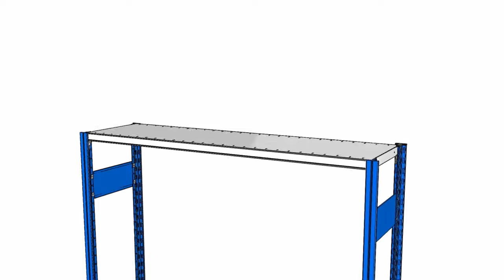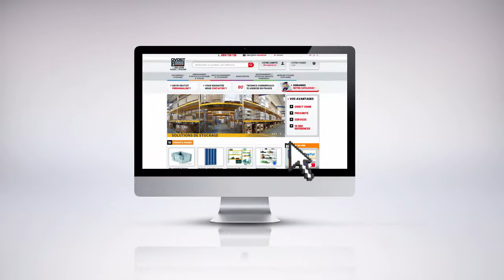Étagère rayonnage métallique Prospace + version ouvert | Provost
L’étagère métallique professionnelle Prospace+, composé de quelques éléments standard (montants, traverses d’échelles, tablettes, taquets et croisillon) se monte très facilement sans aucun outil.

En version ouverte, cette solution de rangement pour atelier et réserve  permet de stocker  les charges légères et moyennes (fournitures, bacs plastiques, cartons…).
Les perforations des montants tous les 40 mm offre une grande liberté pour le réglage de la hauteur des niveaux. Poser les tablettes toit et sol sur les taquets et ensuite le croisillon sur la face arrière du meuble afin  de constituer la structure de votre étagère de rangement.  Emboîter ensuite les tablettes suivantes sur les taquets.

Pour la version ouverte, le serrage des croisillons se fait une fois la baie montée. Rigide, les casiers peuvent supporter des charges allant de 100 à 250 kg.

Sa rapidité de montage en fait le partenaire de nombreuses entreprises. Prospace + le rayonnage industriel pour stocker les charges moyennes avec efficacité et compétitivité.

Contactez-nous :
- 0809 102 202 (service gratuit + prix appel)